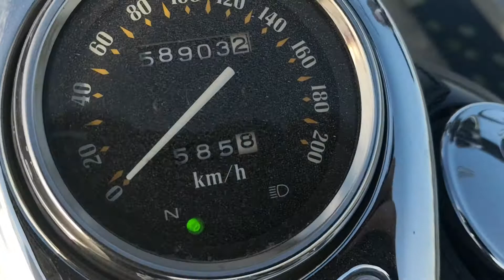Kawasaki vn 800 Vulcan classic